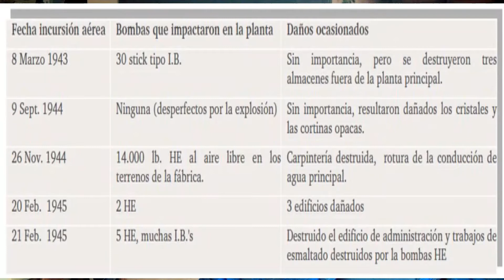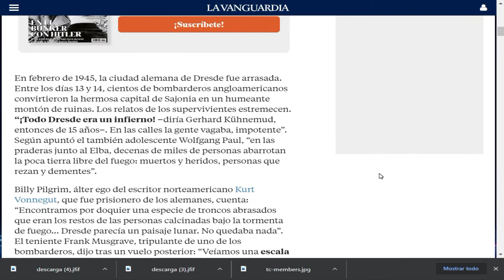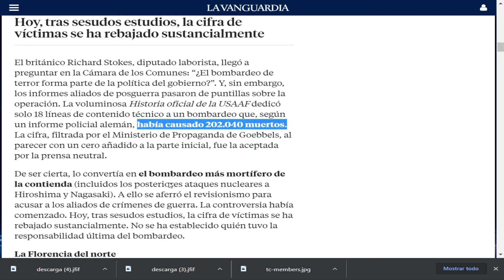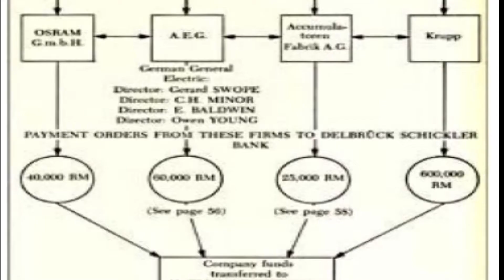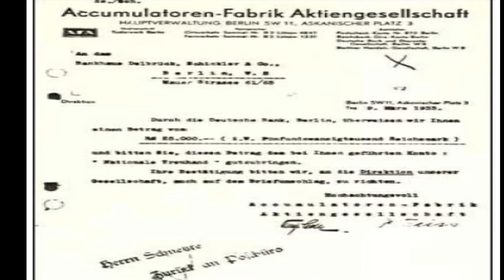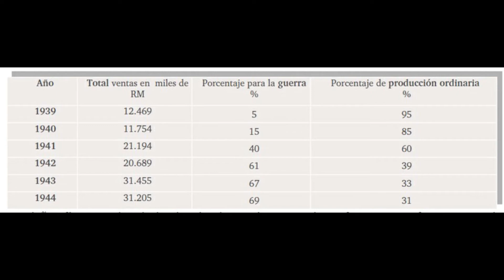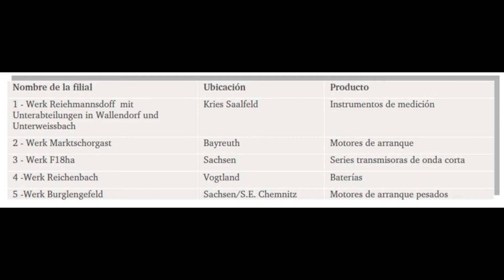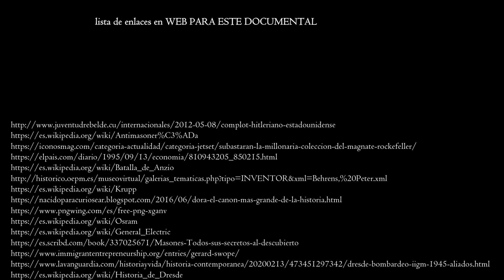EPISODIO 53 T -1 GENERAL ELECTRIC, LA "LUZ" DE HITLER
Como La General Electric potenció la industria de guerra alemana